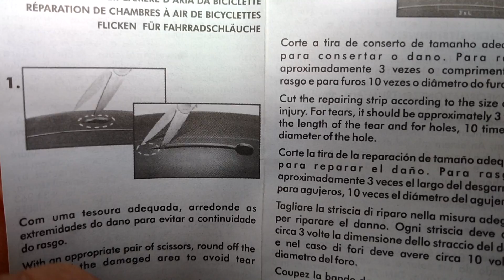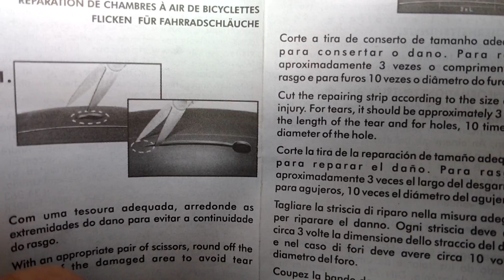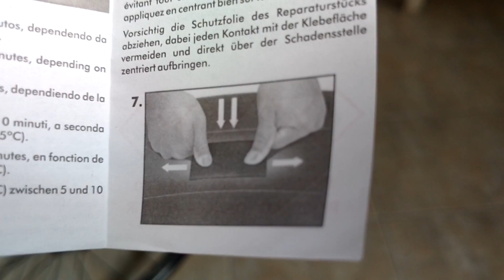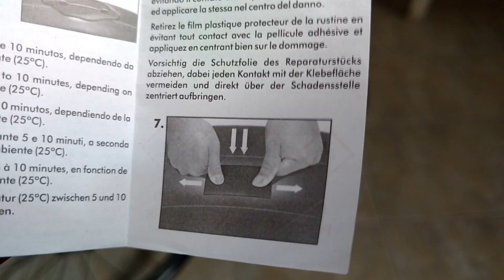Colando o pneu da bike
Vídeo ensina como fazer o reparo da câmara de ar do pneu de uma bicicleta.